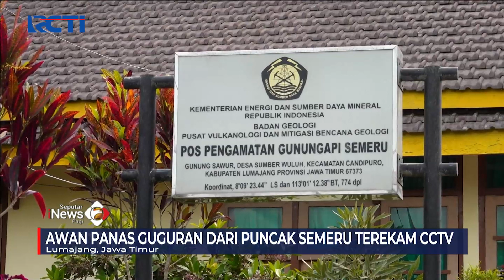Awan Panas Guguran dari Puncak Semeru Terekam Kamera CCTV SeputariNewsPagi 05/12